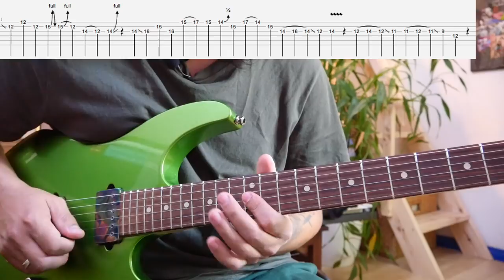Monkey Temple | Sangai Bachauna | Guitar Lesson | with tabs